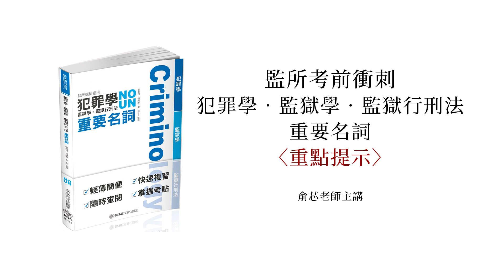司特監所考前衝刺《犯罪學.監獄學.監獄行刑法三合一-重要名詞》重點提示│俞芯老師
本書內容深入淺出，對於艱深概念均有仔細說明、對於簡單概念亦重點提醒，相當適合初學者入門及重考生複習使用。
廣泛蒐集典試委員出版之教科書及發表之文章，以近年主流學說及統一見解為本，希望將犯罪學、監獄學及監獄行刑法常考之重要名詞及概念編纂成冊，讓同學以最經濟之方法考取監所員及監獄官。
犯罪學較著重理論，而監獄學及監獄行刑法許多重點均需要透徹實務運作才能融會貫通。本書三位編者早已嗅出此趨勢，故編纂本書以饗讀者。

│講師介紹│
俞芯老師／國立大學犯罪防治學系